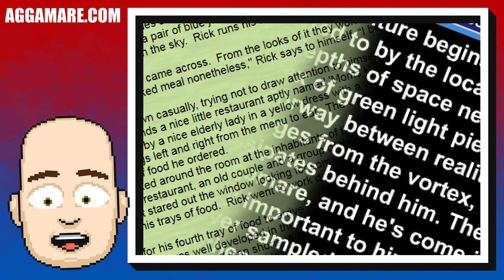Aggamare News: 2021, June 5th - The Beginning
Aggamare News for 2021, June 5th.  The start of my new channel and content creation goals for this side of things.